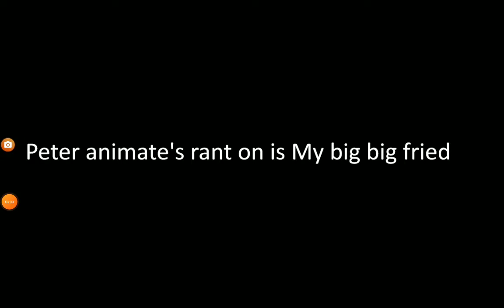i'm going to do a commentary on.......